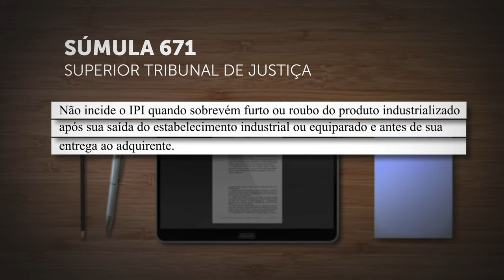Primeira Seção aprova súmula sobre incidência de IPI em caso de furto ou roubo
​A Primeira Seção do Superior Tribunal de Justiça (STJ), especializada em direito público, aprovou uma nova súmula.

Confira a nova súmula:

Súmula 671 – Não incide o IPI quando sobrevém furto ou roubo do produto industrializado após sua saída do estabelecimento industrial ou equiparado e antes de sua entrega ao adquirente.

As súmulas são resumos de entendimentos consolidados nos julgamentos e servem para a orientação da comunidade jurídica a respeito da jurisprudência do tribunal. O enunciado será publicado no Diário da Justiça Eletrônico, por três vezes, em datas próximas, nos termos do artigo 123 do Regimento Interno do STJ.